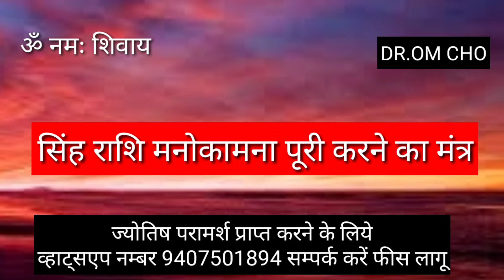सिंह राशि मनोकामना मन्त्र | SINGH RASHIFAL | LEO HOROSCOPES